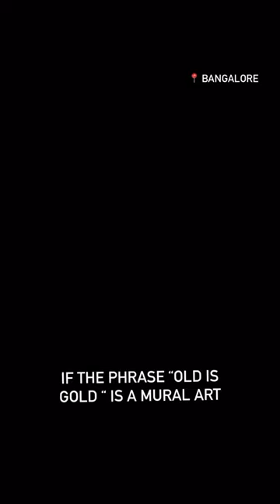Gold foil wallpainting